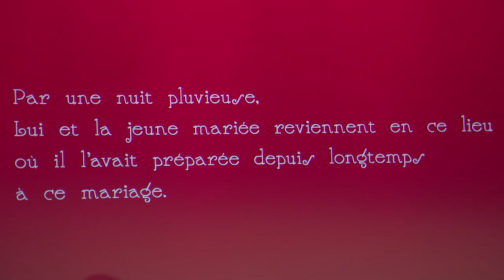AAAAHHHHH !!! Un spectacle gothique et musical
Création 24.11.22 au Temple Allemand_ABC, La Chaux-de-Fonds

Mise en scène et jeu : Daniele Pintaudi
Arrangements et jeu : Mathias Weibel
Jeu : Françoise Boillat
Jeu : Céline Hänni

Vidéo : Laurent Valdès
Lumière et technique : Alessandra Domingues et Philippe Maeder
Scénographie : Nicole Grédy
Réalisation robes : Coralya Wühl
Maquillages et perruques : Faustine Brenier
Son :  Boris Gerber

Production :        ass. odd productions